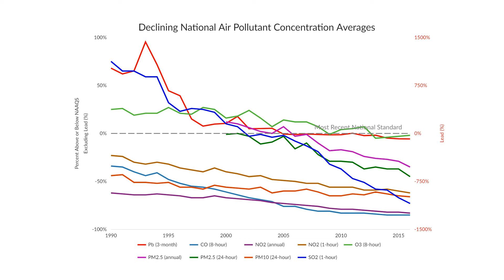Air Pollution and Environmental Engineering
for STEM animation